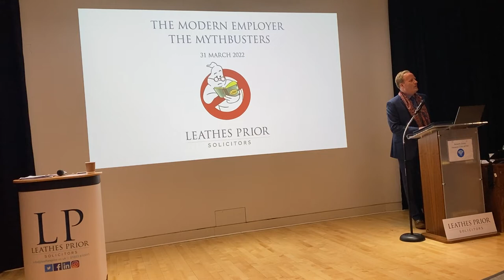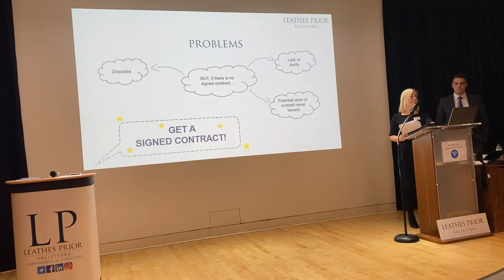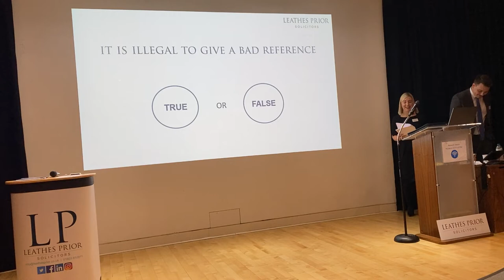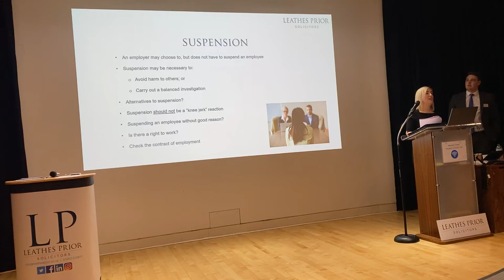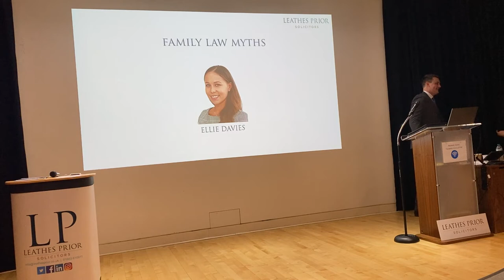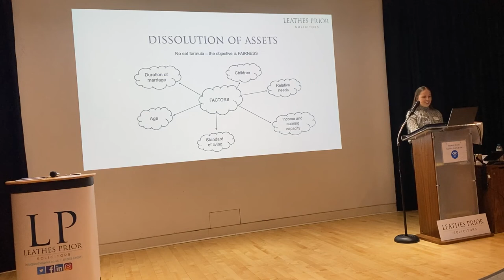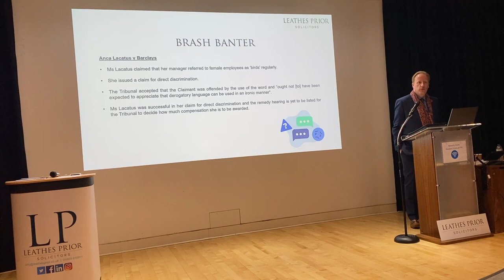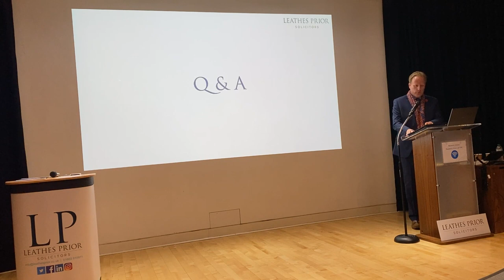The Modern Employer - The Mythbusters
“The Modern Employer”: a bespoke seminar programme from the leading employment law experts at Leathes Prior, focusing on a contemporary approach to dealing with employment and HR issues.

The eighth seminar of this popular series will focus on “mythbusting”, dispelling common misconceptions in the ever-changing world of employment law, including looking at the truth behind flexible working rights, mistakes in calculating notice pay, and what the rules really are on giving references. Harriet Howes and James Conley will be setting the record straight, adopting a Modern Employer stance by focusing both on what businesses can and cannot do, but also on what a Modern Employer should do.